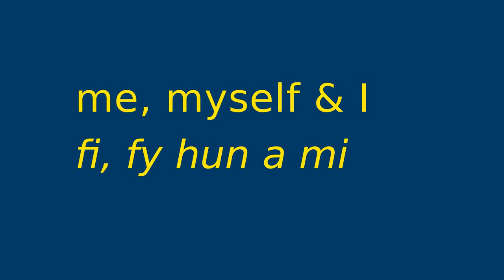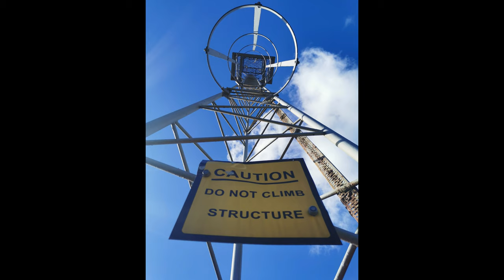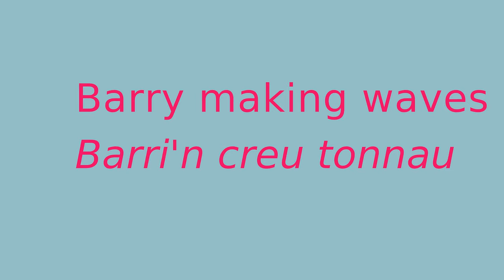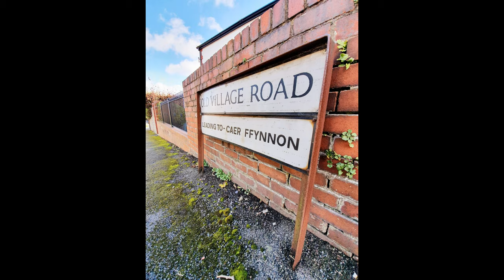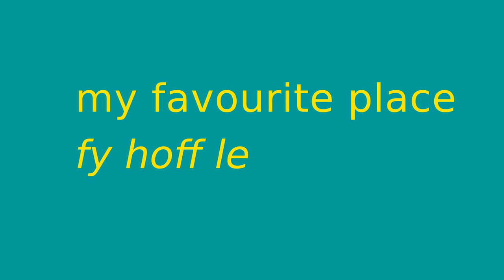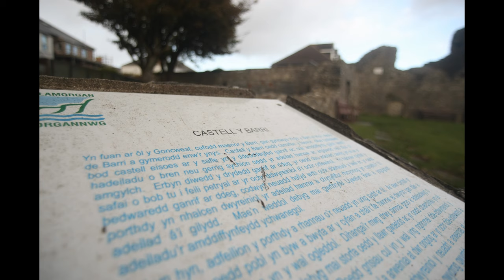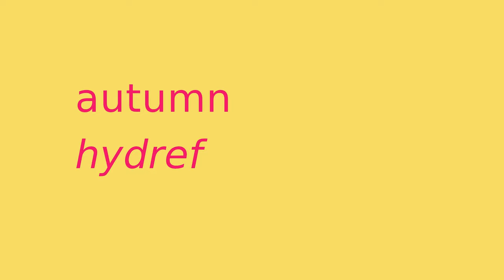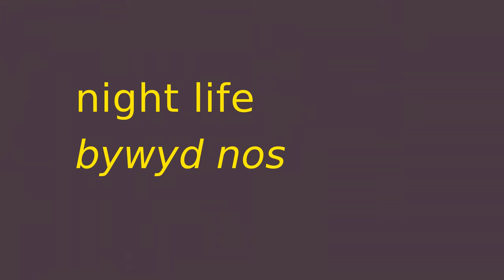PhotoBARRYthon 2020 / FfotoBARRIthon 2020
Slideshow of all the photos submitted for the 6 and 12 hour photoBARRYthon events.
Sioe-sleidiau o'r holl luniau a gyflwynwyd ar gyfer y digwyddiadau ffotoBARRIthon 6 a 12 awr.